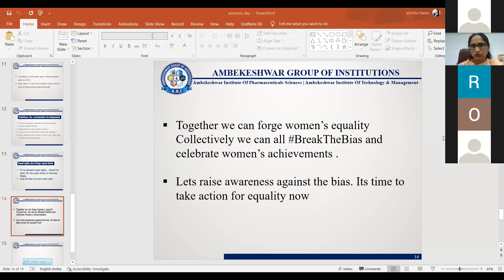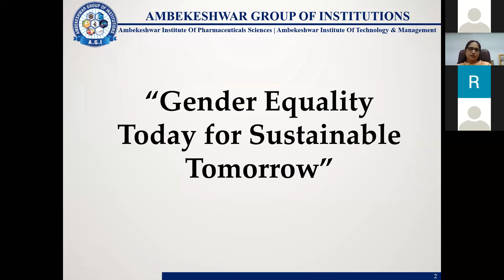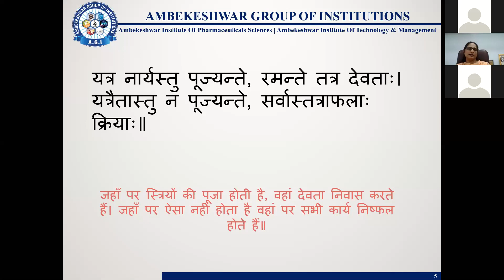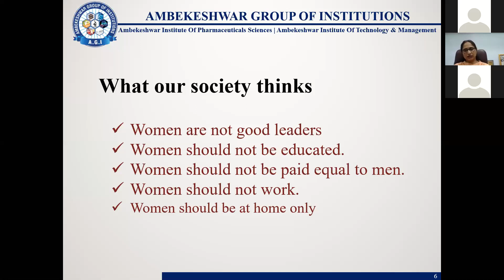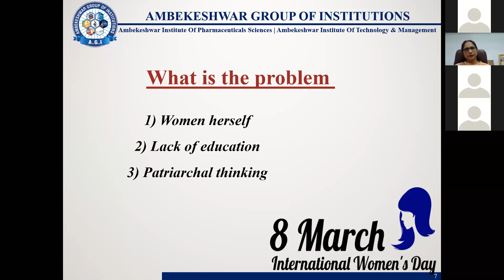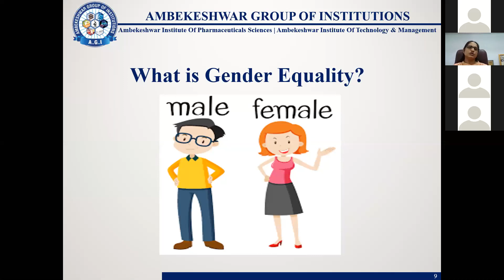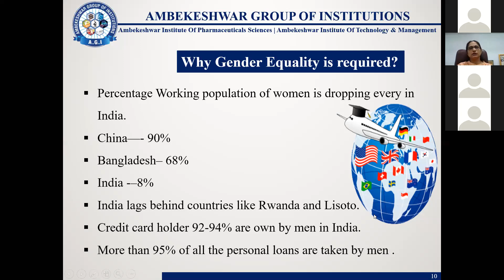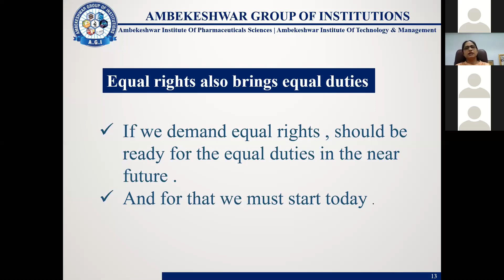A Seminar on " international women's day-2022" 08.03.2022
A seminar is conducted on 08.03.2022 by Department of Mechanical Engineering BBDITM LUCKNOW

Speaker: Prof. (Dr.) Savita Upadhyay
                  Director- Pharmacy
                  Ambekeshwar Group of Institutions, lucknow

Head of Department   : Dr. R.N Yadav
Program Co-ordinator : Prof. Neha Gupta

Faculty Co-ordinator   : Mrs. Neha Gupta
                                        : Mrs Garima Singh
                                        : Mrs. Swati Sachdev

Student Co-ordinator  : Ojas Gupta

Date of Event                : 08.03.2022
Title of Event                :  Gender equality today for a sustainable tomorrow